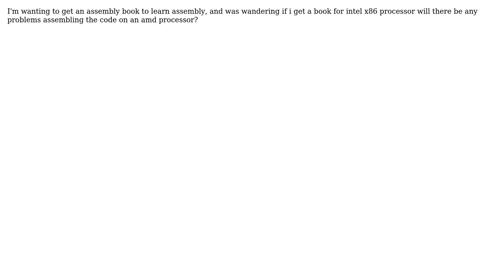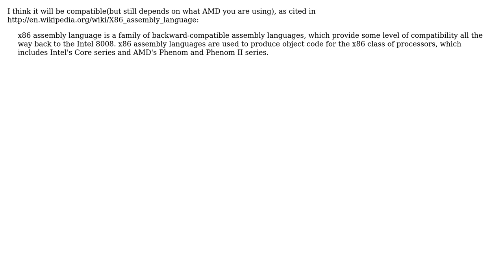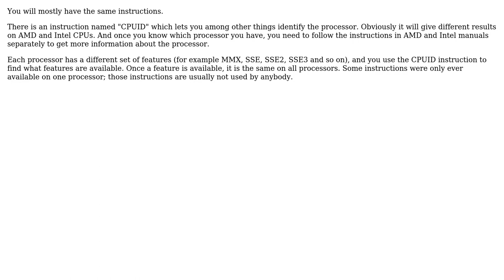Will an assembly language book for intel x86 processor be compatible with amd processors?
Software Engineering: Will an assembly language book for intel x86 processor be compatible with amd processors?

With thanks & praise to God, and with thanks to the many people who have made this project possible! | Content (except music & images) licensed under CC BY-SA | Music | Images & others | With thanks to user user1887092 user oentoro user gnasher729 user durron597 user DouglasCodes and the Stack Exchange Network Trademarks are property of their respective owners. You are responsible for your own actions.